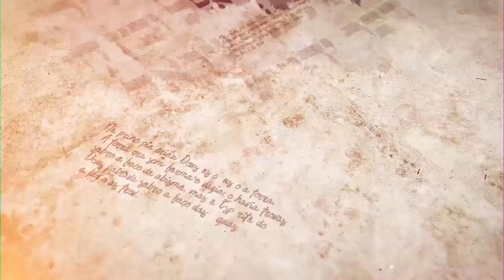Por que você encomenda e não vem buscar?- Parashat Vayikra | R.Efraim Birbojm-Hidabroot Brasil(2021)